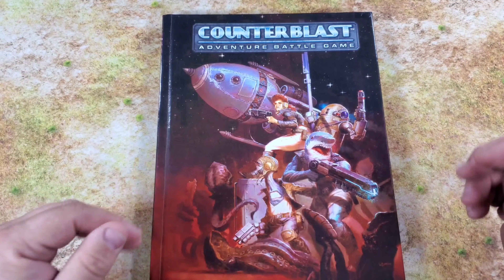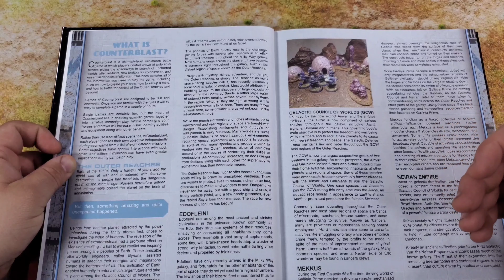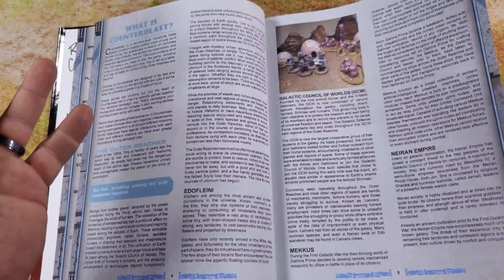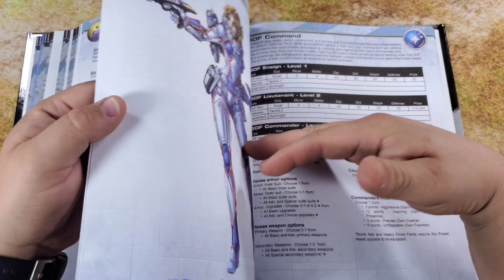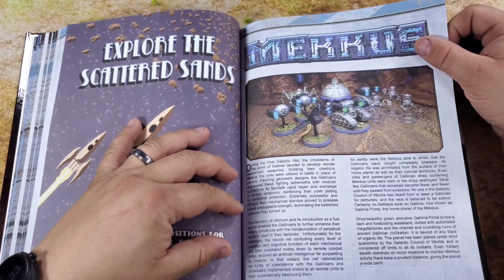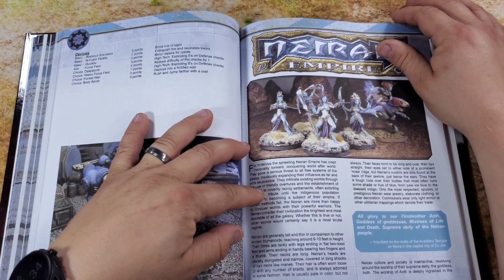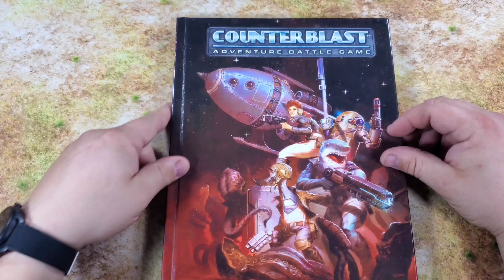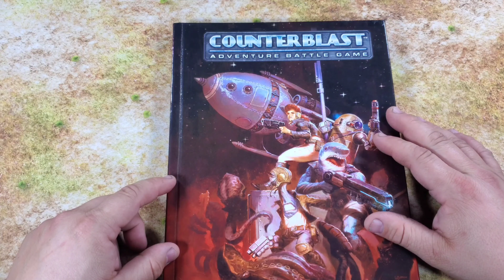Counterblast Rulebook Review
In this video we take a look at the rulebook Counterblast Adventure Battle Game, explain how some of the rules work, and an overview of what's in the book. Enjoy!